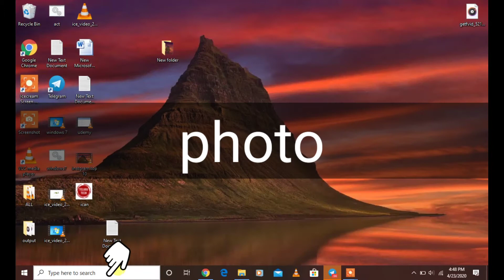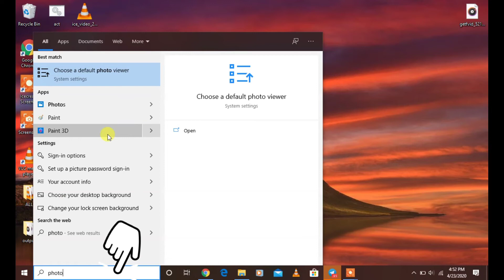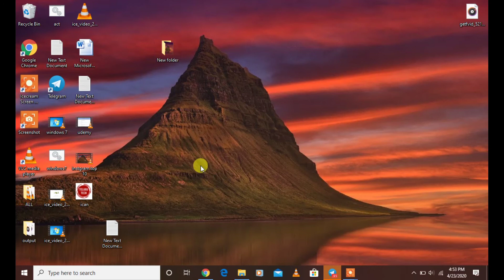Restore windows photo viewer windows 10 || windows photo viewer default set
How to Make Windows Photo Viewer Your Default Image Viewer on Windows 10

Windows Photo Viewer should be available on devices that were upgraded from previous versions of Windows to Windows 10.

Do the following to find out if that is indeed the case:

Right-click on any image on the Windows 10 machine and select Open With  Choose another app.
Select "More apps" if Windows Photo Viewer is not listed.
Scroll down to see if the program is listed. If you see it there, Windows Photo Viewer is installed and ready for use.
If you don't see the program listed there, you need to make a couple of changes to the Windows Registry to bring it back. The user Edwin over on Ten Forums published the code for the Registry that you need to add.

I have created the Registry file for your convenience but you can head over to the forum to create it yourself if you prefer it.

Download the following Registry file to your system: Windows 10 Windows Photo Viewer

I tested the Registry file on Windows 10 version 1803 and the latest Insider Build of Windows 10 version 1809 and it worked on both.

Just extract the Registry file after the download and run the Registry file to add the information to the Registry. You need to restart the PC and should have Windows Photo Viewer as an option in the Open With menu and elsewhere on the operating system.

You can make Windows Photo Viewer the default viewer for images but you cannot use the Settings application for that. Microsoft blocks desktop programs from becoming the default (programs you can browse to on the local system), and suggests only some there. Use NirSoft's FileTypesMan to associate desktop programs with different file types. Check out the linked article for detailed instructions on how to do so.